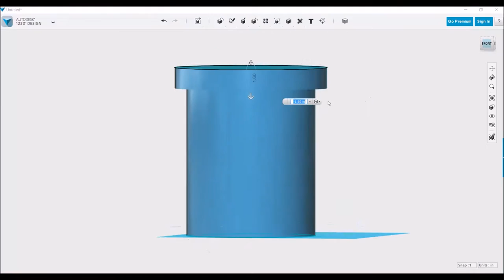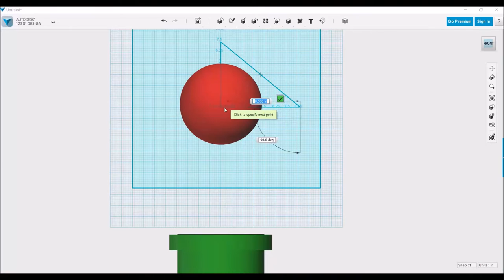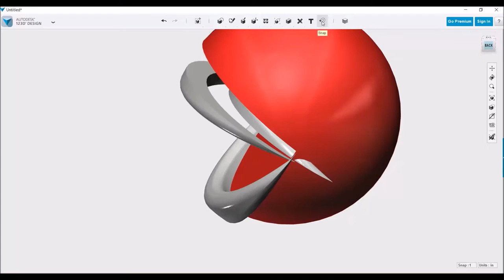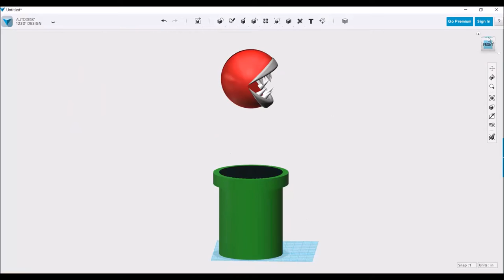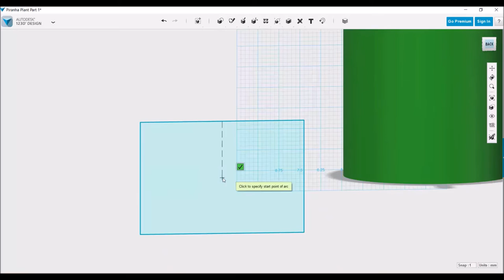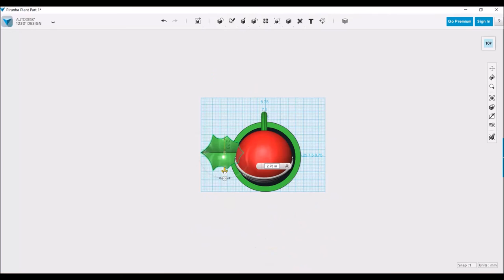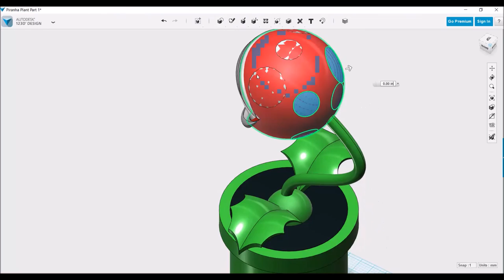Piranha Plant: Super Mario Bros. - 123D Speed Design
Today we are modeling The Piranha Plant from Super Mario Bros. in 123D Design by Autodesk!

If you are interested in taking your design skills to a new level, click the link to check out the course:

Intro to 3D Design for Makers, Designers, and Entrepreneurs is an online course that will take you step by step through learning tools and principles that will allow you to bring your ideas to life.